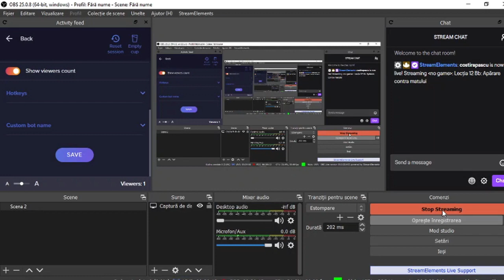Lecția 12 Bb: Apărarea contra matului